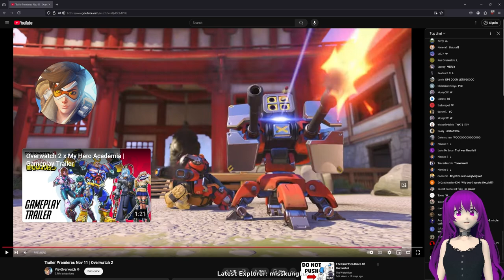Overwatch Classic Trailer Live Reaction!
MY LORE:
I have been in space for many years as an infant; I was alone as my planet was evaded and destroyed. Once I arrived at a spaceship that functioned with an AI that recognized only my name took care of me. As I became older, I began to read a book that was about a person who was confused with what gender to be or felt as. I didn't know what gender I was, so I began to wear clothes that were either masculine or famine since I was probably the only one of my species alive. One day a human came to my spaceship and wasn't familiar with my kind as my spaceship was beginning to rust and seemed abandoned. The human was an astronaut who understood how to do experiments and began examining me to understand me more and become friends.

MY RULES
1.Please be respectful of others in chat.
2.Do not spam excessively, or spam in full caps.
3.Do not bring up other streamers, or celebrities unless I mention them.
4.Please don't backseat please, Please read more about it on Backseating Panel.
5.Discriminating against anyone because of their skin color, religion, sexuality, or any other means is unacceptable and will not be tolerated.
6.No hate speech please.
7.No Self Promoting unless I'm okay with it.
8.Keep politics and In real life (4D) controversial topics away from this channel and chat.
9.Keep Video Game Controversial topics away form this channel and chat unless I mention them.
10.No doxxing towards anyone here.
hagaart = Normal fan art of me. You are allowed to make whatever fan art of me if you like all I am asking is please do not publish R18 fan art of me using this tag thank you!
hagaartr18 = R18 fan art of me. with this tag you make whatever fan art of me no matter what! have fun!
chuyahagaedits = Edits of me. with this tag you can use it to make any kind of edit of me being silly etc. I asked to not make any r18 edit of me with this tag please as I feel it best to use hagaartr18 with that.
chuyahagastories = fan fiction of me. Please don't make fan fiction of me that will
- anything that mention self-harm and/or tirggering topics that triggers anyone please (if something has to do with mystery, horror, and basic anime shaenanigans that is fine with me just please dont make anything too traumatic and, or emotionally heavy that would leave a scar on someone).
- That damage the brand of the group, sponsor, I'm in (if I were to join a group, and/or am sponsored).
- Remember to follow these rules & have fun, get very creative! you can be the main character of your story for example where we are making cakes together (You don't have to be the main character of your story as I just making an example!) I will try my best to archive them and read them on stream!